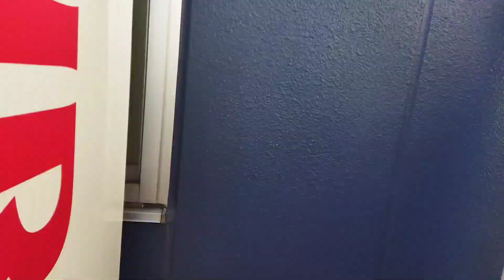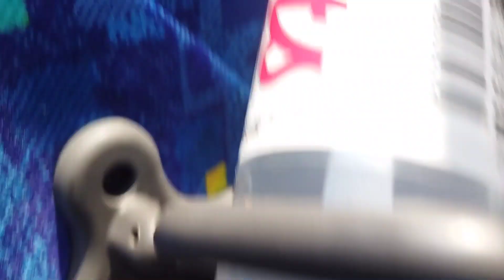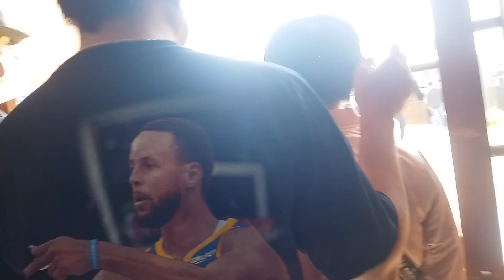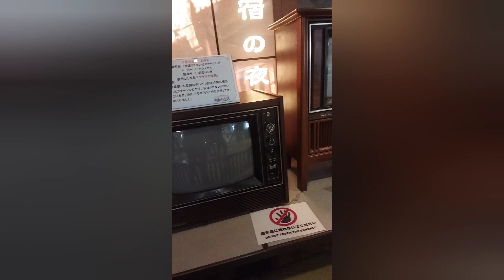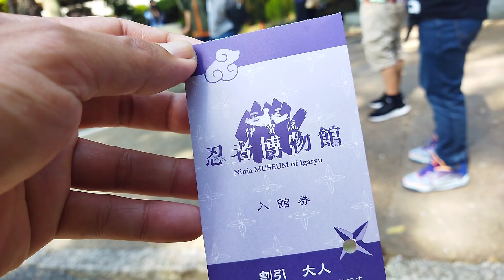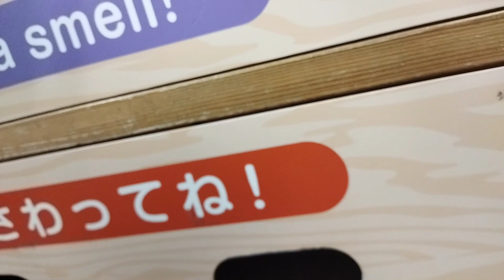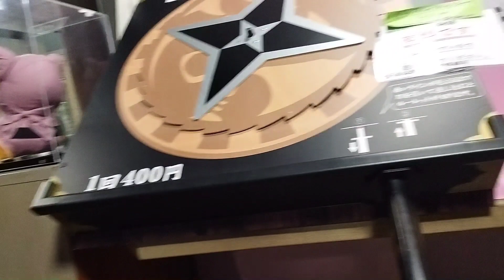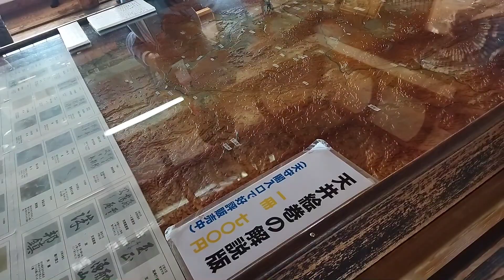"Exploring Japan: A Journey Through Culture and Company Bonding"